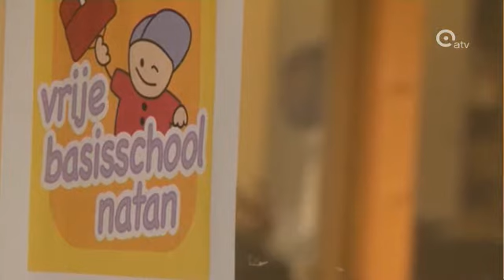School die van kinderen topzakenlui maakt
Antwerpen zal er in een september ondanks capaciteitsproblemen toch een nieuwe school bijhebben. De Vrije basischool Natan, aan Park Spoor Noord . De school zal zich focussen op het ondernemerschap van leerlingen. Zo zullen de jongeren leren hoe ze een evenement organisatorisch moeten uitwerken. Tegen 2020 hoopt de school een nieuwe generatie topzakenlui klaargestoomd te hebben. Econoom Geert Noels en mode-ontwerper Edouard Vermeulen zijn peter van de school.